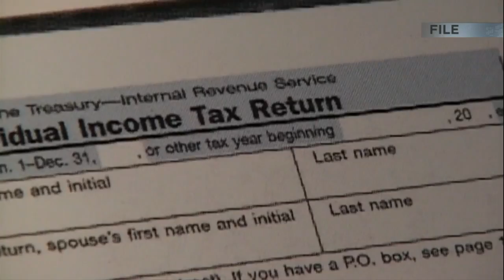Why you should file your taxes early